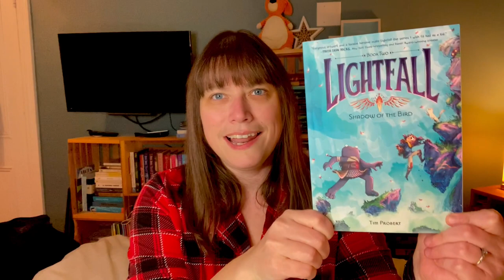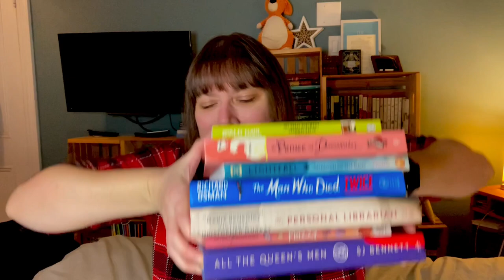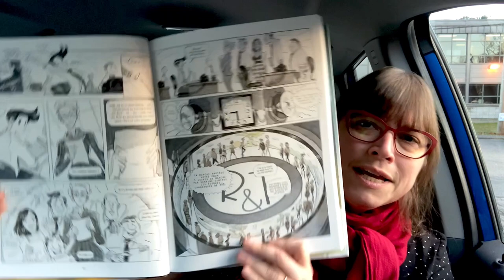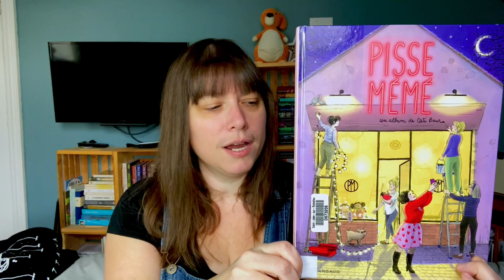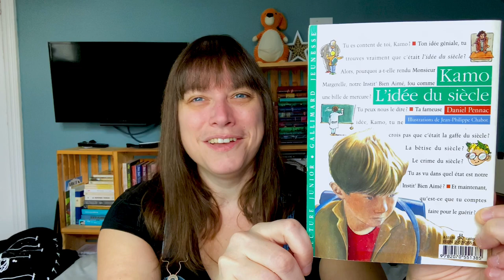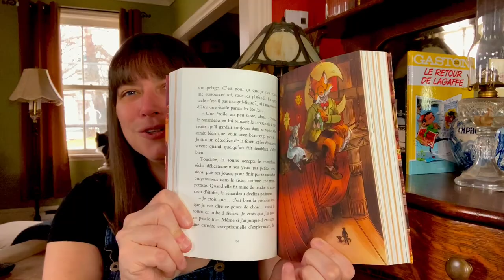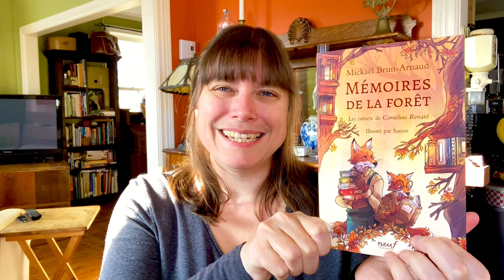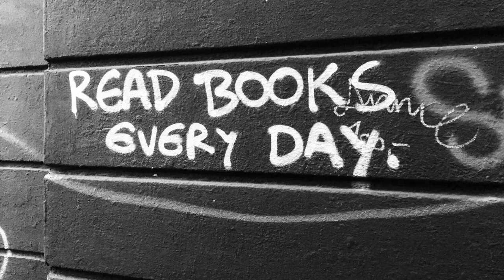Carnet de lecture no 67 : chouettes lectures, bookhaul & solidarité ! 🥰📚💪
Cette semaine, je picore mes lectures au hasard de mes envies et de mes élans… et j’en suis récompensée! 😏🥰📖

… et je vous souffle une suggestion de lecture solidaire en soutien aux enseignant.e.s en grève actuellement au Québec (frontcommun). 💪

Prêt•e•s pour pour un vlog livresque? 📚

▪️«Les vies de Charlie», de Kid Toussaint
et Aurélie Guarino, chez Dupuis :

▪️«Mémoires de la forêt, t.2 : Les carnets de Cornélius Renard», de Mickaël Brun-Arnaud et Sanoé, chez École des loisirs :

​⁠Éditeurs et autres plateformes:
Official Agatha Christie (​⁠@AgathaChristieOfficial )
HarperCollins (@harpercollins )
Dupuis (@EditionsDupuis )
Hugo Roman
Gallimard Jeunesse (@gallimardjeunesse6990 )
École des loisirs (@ecoledesloisirs )